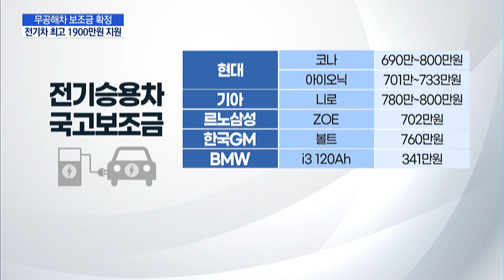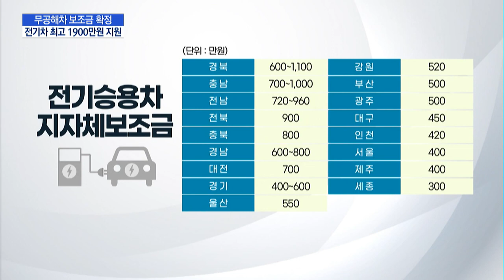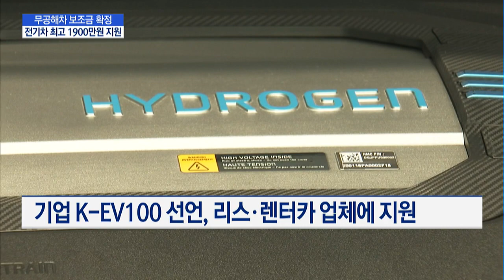코나·니로 최고 1900만…넥쏘 최고 3750만원 지원 / 머니투데이방송 (뉴스)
01/21 MTN 핫라인 5

MTN 핫라인 5 시작합니다.
올해 전기차나 수소차를 사면 보조금은 얼마나 받을 수 있을까요. 전기승용차의 보조금은 최고 1900만원을, 수소승용차는 최대 3750만원을 지원받게 됩니다. 또 고가의 차량은 보조금 지원대상에서 제외해 친환경차의 가격인하도 유도하기로 했습니다. 이재경기자가 보도합니다.